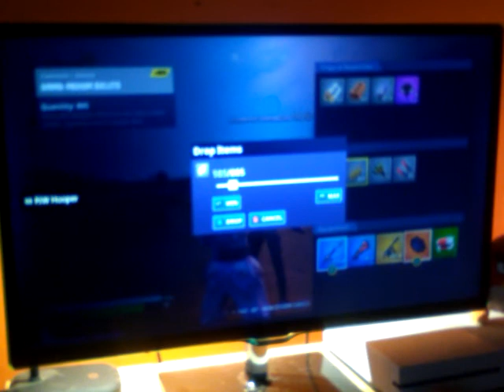Squads victory royale w\Robin,Will and Zavi part 2